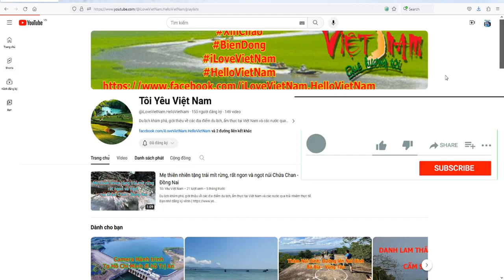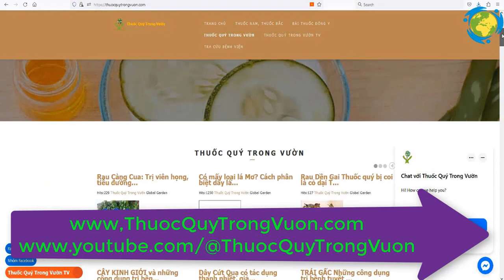Vị trí cây Nhót trên đỉnh núi Chứa Chan, núi Gia Lào